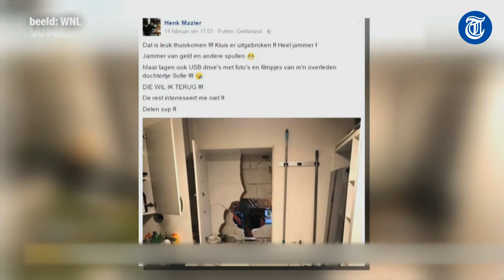Emotionele oproep aan dieven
Een verzoek van Henk Mazier uit Putten wordt op Facebook massaal gedeeld. Dieven gingen ervandoor met een kluis waarin hij een harddisk met foto's van zijn overleden dochter bewaarde.